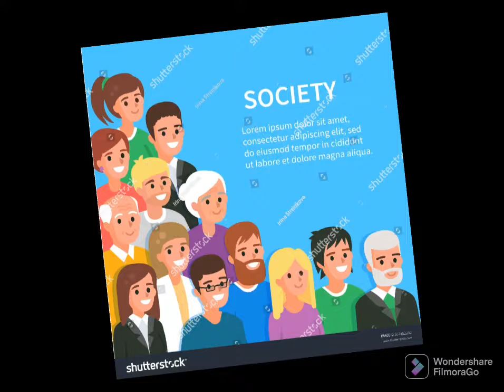2 Nov 2022 - Responsibility# Pod by //Dr.umasubramaniam// Episode - 61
Responsibility - 61 - Episode